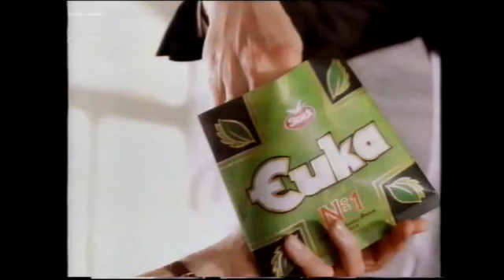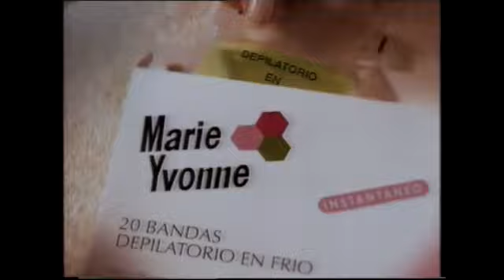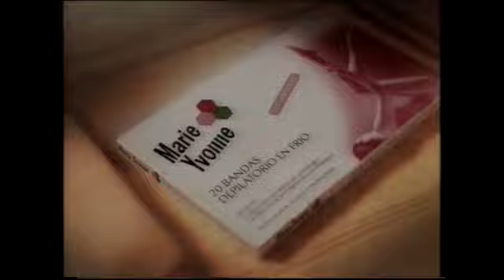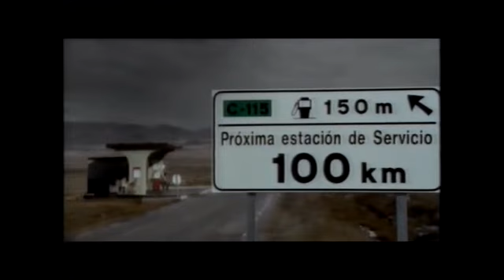TVE 2 | Bloque de anuncios 14/04/2000 [1]